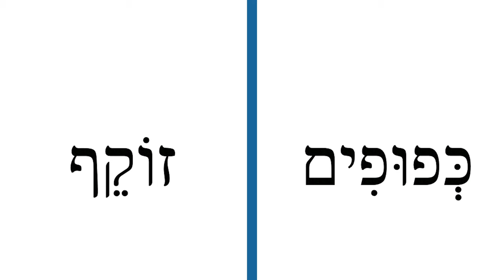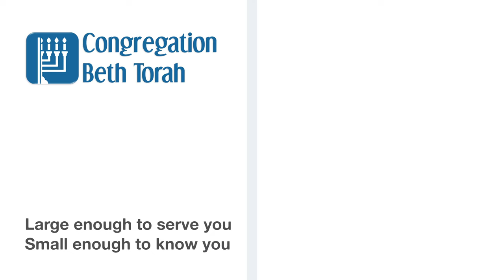Torah Byte | Morning Blessing 8/14 - Congregation Beth Torah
Rabbi Elana Zelony shares the significance of the eighth of 14 traditional Jewish morning blessings.

Congregation Beth Torah is a welcoming, Conservative synagogue community located in Richardson, TX. Rabbi Zelony’s rabbinate emphasizes pluralism, inclusion, interfaith work, spirituality, and involvement with the community.